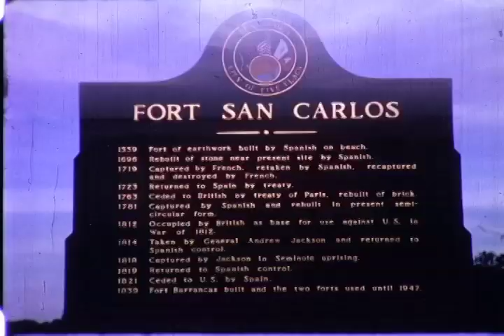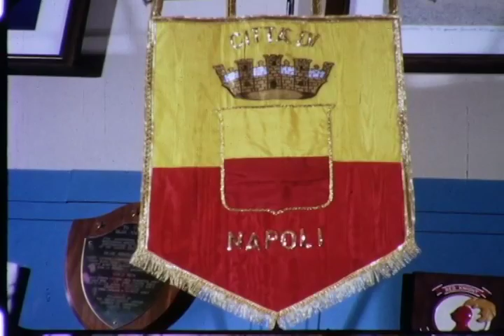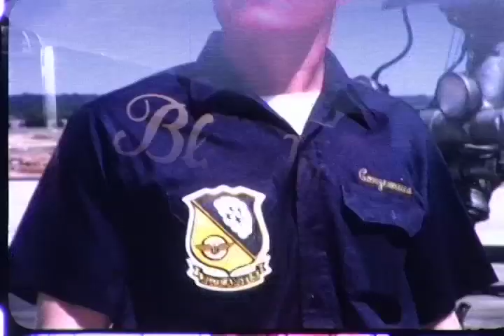F-0285 Tradition: Blue Angels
A US Navy film on the Blue Angels when they flew the F-4 Phantom.  From the archives of the San Diego Air and Space Museum Please do not use for commercial purposes without permission.